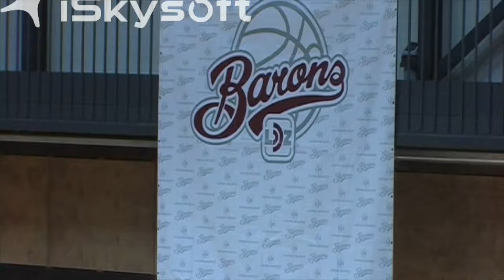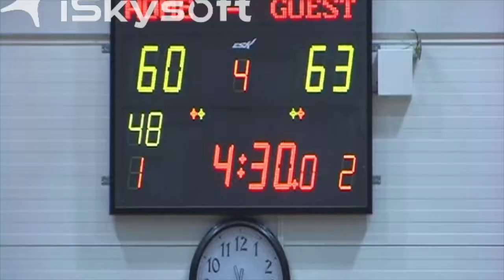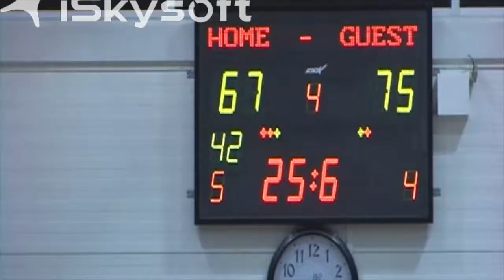Cliff Colimon vs Lietkabelis (Lithuania)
#11 scores 32 points in a Baltic League game